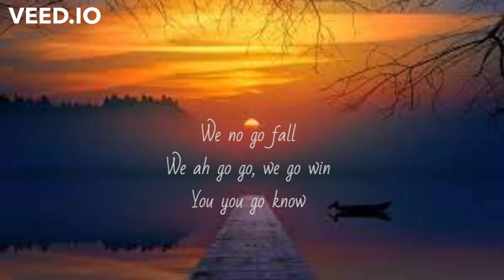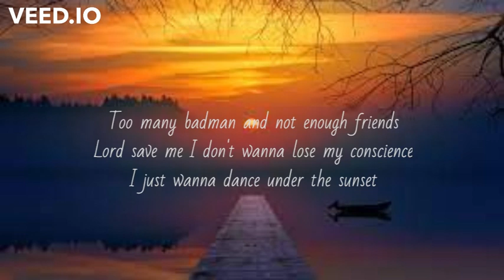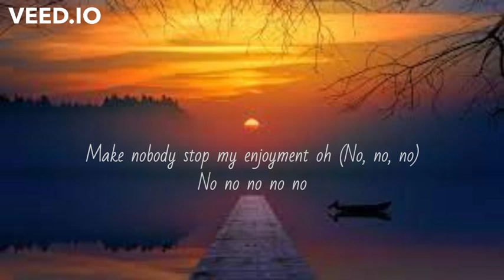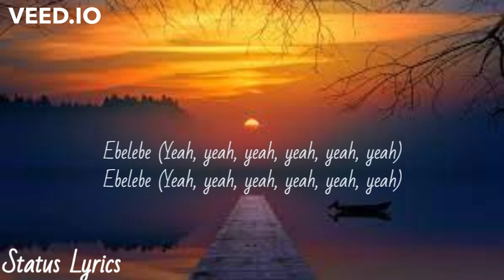Joeboy Alcohol Lyrics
We nuh go fall
We nuh go go, we go win
You go know
All of the blessings fall on my yard
Blessings dey for my yard ahn ahn
And like that
E go be, e go see
E go feel am
Because the blessings
Fall on my yard
Blessings fall on my yard
That's why I sip my alcohol (Ewe)
Make nobody stress me no disturb me jọ'ọ' jọ'ọ' jọ'ọ'
I sip my alcohol (Ewe)
Ébélébé
Yeah yeah yeah yeah yeah yeah
Ébélébé
Ébélébé
Ébélébé
Too many distractions
Too many problem
I finna run away but na who go solve them
Too many badman
And not enough friends
Lord save me
Don't wanna lose my conscience
I just wanna dance
Under the sunset
Ébélébé
Ébélébé
Ébélébé
Ébélébé
'Pon deck
Source: Musixmatch